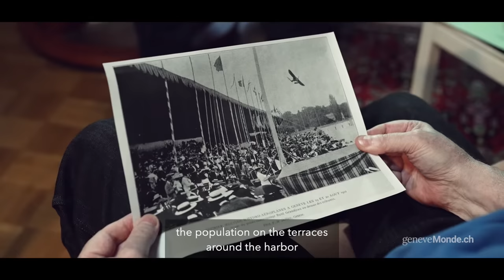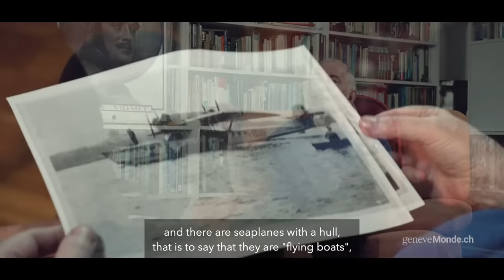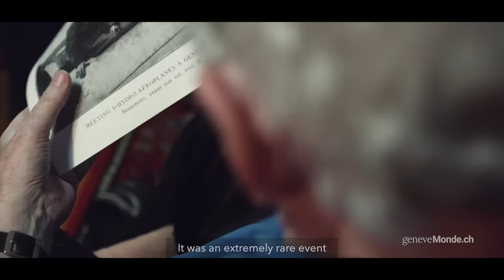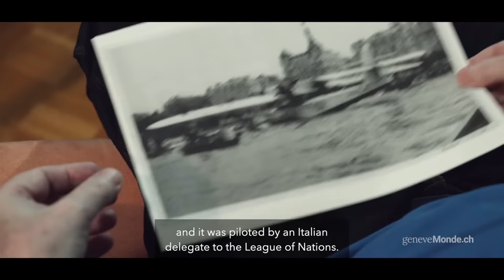Geneva Airport, a whole world - 3/4 : The Seaplane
Third part of our series on the history of the relationship between Geneva aviation and international Geneva. Our guest is Jean-Claude Cailliez, a specialist in the history of Geneva's aeronautics, a Meyrinois who has documented more than 100 years of flight history in and around Geneva on his digital platform Pionnair-GE.

To go back to the roots of the relationship between airplanes and international Geneva, several notable events are commented on in this video, the first seaplane meetings in the Geneva harbor as well as the arrival of Charles Lindbergh and his wife Anne Morrow-Lindbergh on November 8, 1933. Without forgetting the arrival by seaplane of an Italian delegate of the League of Nations on August 26, 1928.